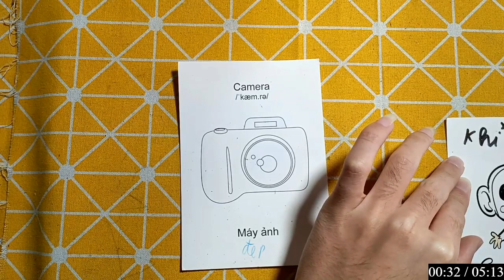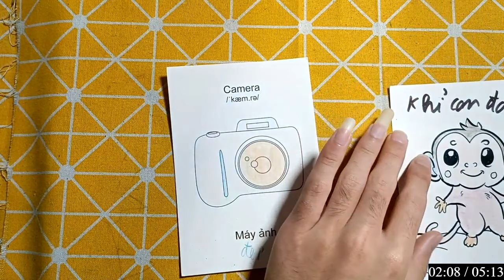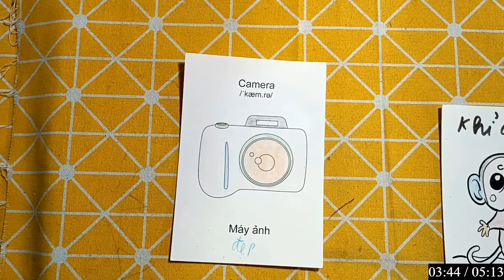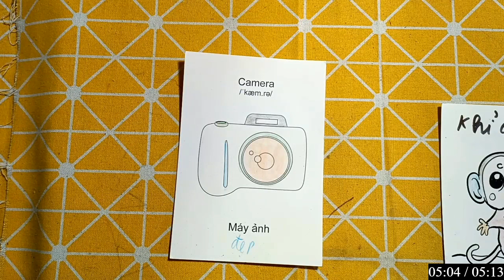Repair man | Hướng dẫn cách vẽ đồ vật, con vật đơn giản bằng giấy: CON KHỈ VUI VẺ LEO CÂY